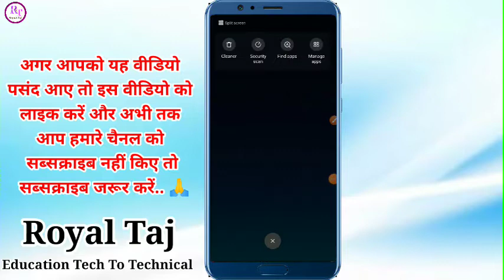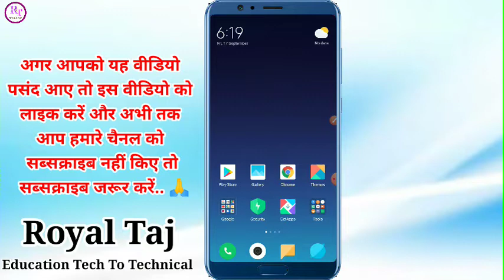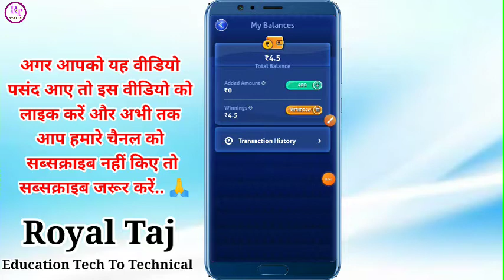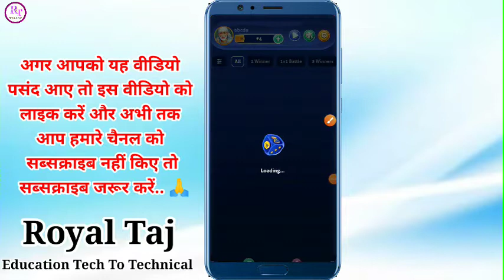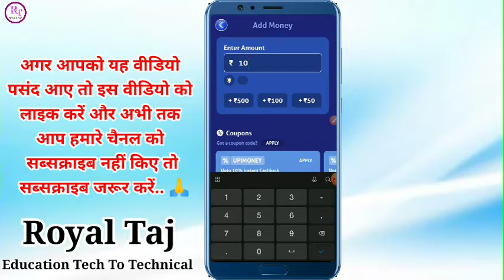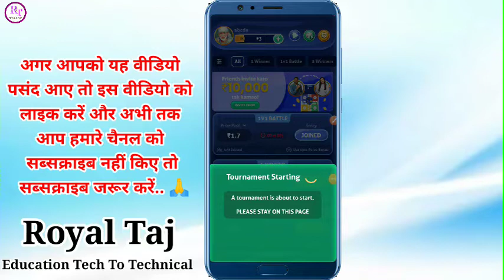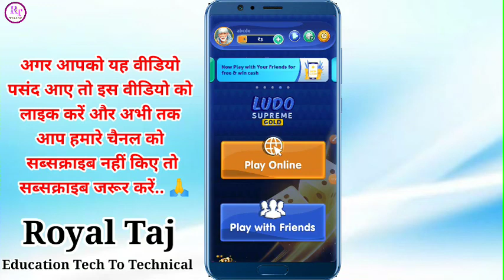आखिर में मिल ही गया पैसा कमाने वाला लूडो एप 2021 | Money Earning Ludo App | Ludo Supreme Gold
Referal code :- 63XXXO2Y7Z

online ludo khel kar paise kaise kamaye

Kaun sa ludo app me paisa milta hai

ludo app to earn money

ludo app to earn money 2021

ludo earning app paytm cash without investment